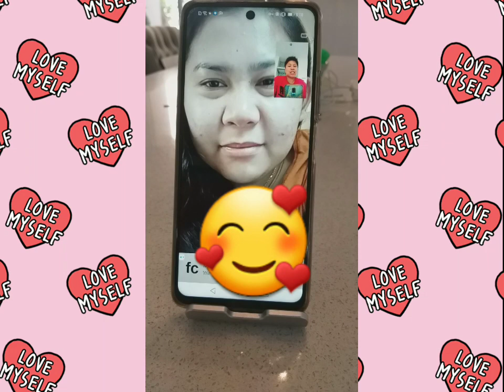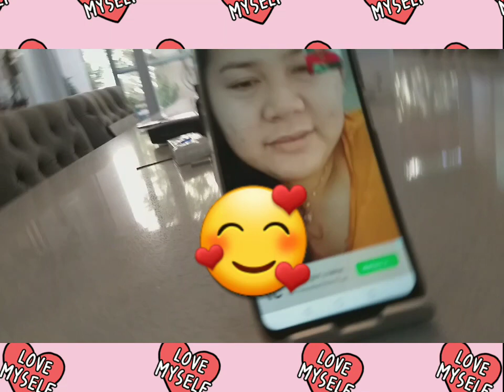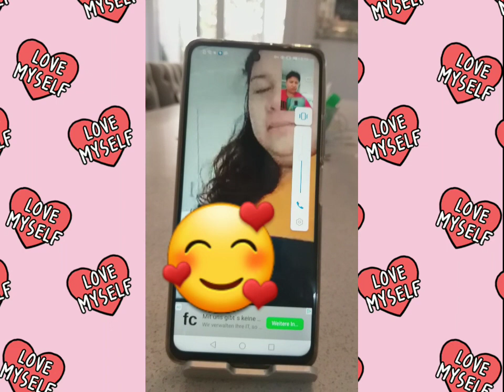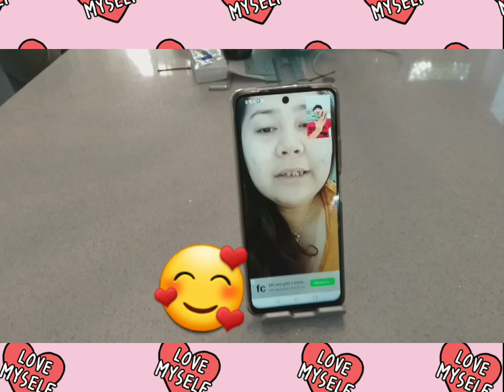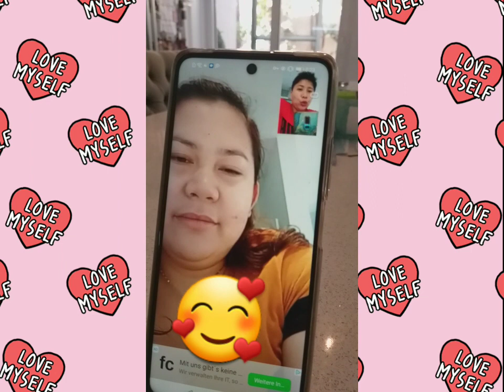HAPPY 6TH MONTHS MUM2X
Its our 6th months , simpleng handa  para sa team magugulo and matatakaw,Thankyou for watching